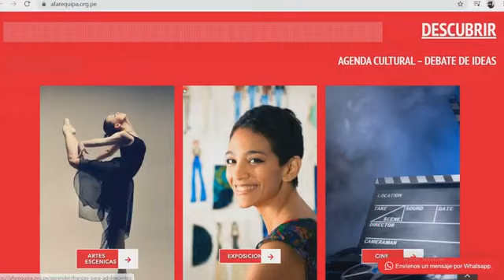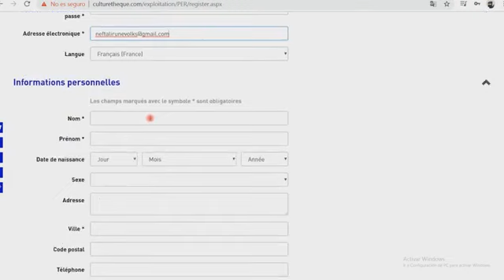Crear una cuenta en Culturetheque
La Alianza Francesa de Arequipa te brinda acceso a esta increíble plataforma Culturetheque, aquí te mostramos como puedes crear una cuenta.
Libros, audio libros, cómics, prensa, revistas, música, karaoke, contenidos para niños (cuentos, álbumes...) así como un espacio dedicado a los estudiantes de francés.